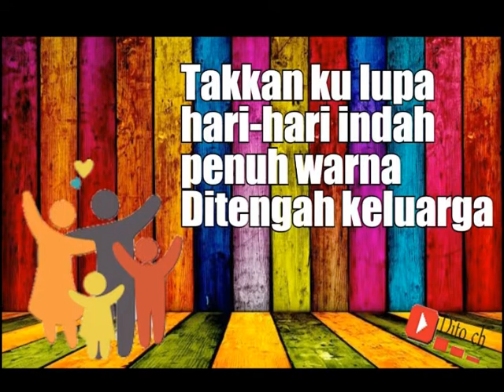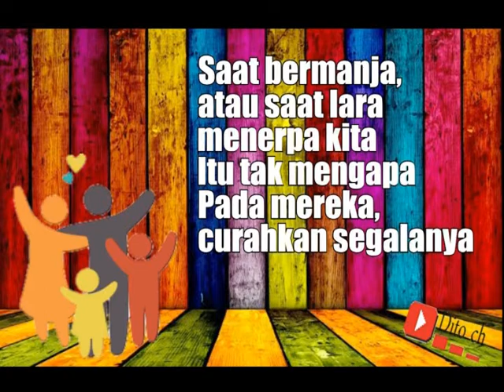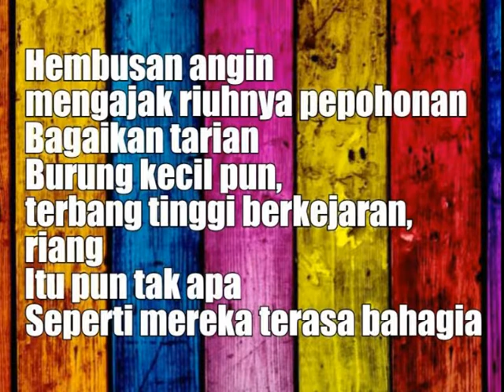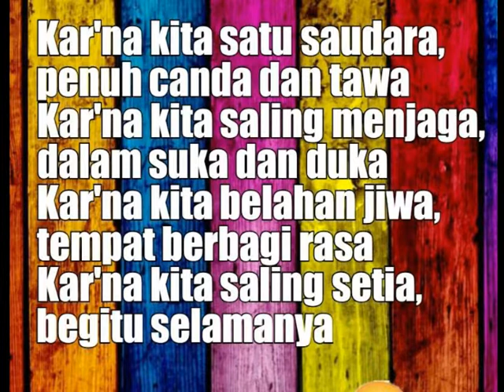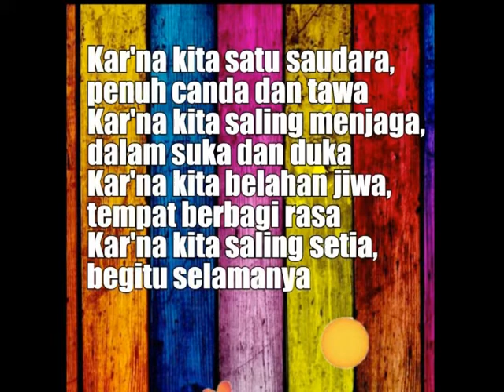Lirik Lagu Anak - Curahan Segalanya - Sherina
Credit : penyanyi dan pencipta lagu Curahan Segalanya

Credit: singer and songwriter Curahan Segalanya